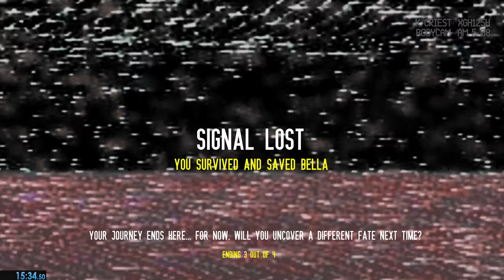Baisu Ending 3 Speedrun 15:34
First Baisu speedrun
The game still kind of scares me so I was listening to music while speedrunning this to calm my nerves